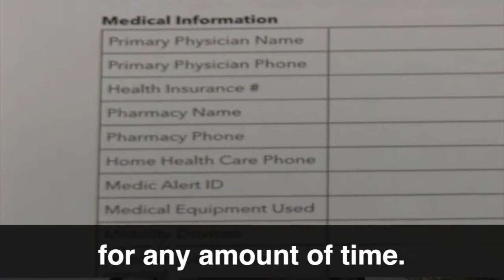Part of the Plan: Access and Functional Needs Emergency Preparedness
Part of the Plan is the Office of Emergency Management’s monthly video series where we open our public safety plans and partnerships. Something we value at OEM is informing and including the public as to your roles in our plans. As we say: You are the Public in Public Safety. Another value we practice is all-inclusive emergency planning, which is why we formed the City’s Access and Functional Needs panel. This month, we look at whole-community planning, focusing on people with disabilities. Leaders and advocates in access and functional needs, Charles Horton ,from the Philadelphia Mayor’s Commission on People with Disabilities, and Neil McDevitt, Executive Director from the Deaf-Hearing Communication Centre, helped us form the message.

The holiday season is a time full of memories, when you are surrounded by family and friends, which makes it a great time to evaluate your support system in case of emergency.

Be prepared year-round for any situation that may cause you to leave your house unexpectedly.

This includes:

Know where you can go. If you need to leave your home, do you have a place to go that meets your needs? Make a Family Emergency Plan.
Create an emergency contact list. Have phone numbers of family, friends, and emergency contacts written down or stored somewhere.
Know how to evacuate. Write down a personal ability plan if you should need to leave your home for any amount of time. Think about what you will be able to do and what help you may need before, during, and after an emergency.
Make a medicine list with the names and phone numbers of your doctors, your medications, how much you take, and your medical conditions. Write down what special equipment you use, your allergies, and any communication difficulties you have. Try to keep a seven-day supply of medications with you and fill your prescriptions as early as you can.
Make a Go-Bag. Keep an emergency supply kit in your home, car, workplace, and anywhere you spend your time. Include food, water, a first aid kit, adaptive equipment, batteries, and supplies for your pets or service animals.
And during the holidays, be aware of any hazards around your home that may affect your mobility or that are tripping hazards, especially for seniors and people with low vision. This includes gifts, lighting, and trees.

Have a wonderful holiday season and be safe year-round by being emergency ready at home.